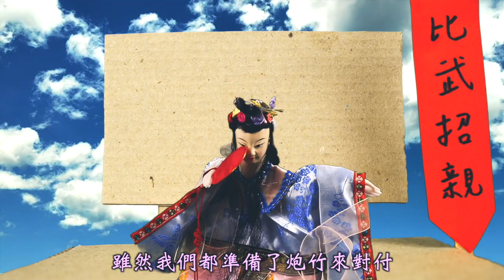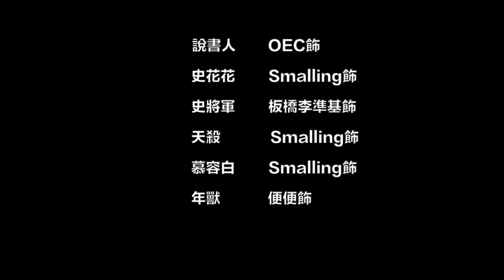2020春晚特輯：比武招親，史妹妹找老公！「破台語＃146」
我知道有很多技術問題（中低成本製作XDD）
不過除夕到了，只好上片了（逃~~~）